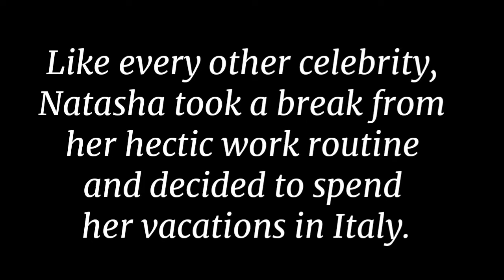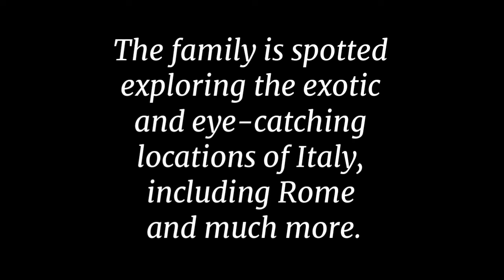Natasha Khalid’s Family Getaway To Italy | Natasha Khalid's Family trip to Italy - Celebrities News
Natasha Khalid is the Grand Daughter of
Pakistani Legend Madam Noor Jahan,
she is the daughter of Hina Durrani.
She is a makeup artist by profession
and runs her own beauty salon
”Natasha Salon ”.30-Nov-2021.

Spouse: Ali Lakhani (m. 2017)
Parents: Hina Durrani
Siblings: Sabrina Khalid